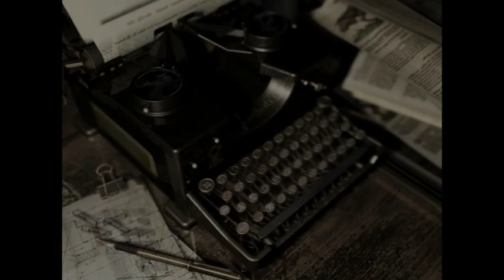Resident evil remastred chris's scenario part 17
OK lets go find out what that horrible noise was and then see if we can find our way to umbrellas secrete lab. please remember to rate, favourite, comment, subscribe and enjoy :)